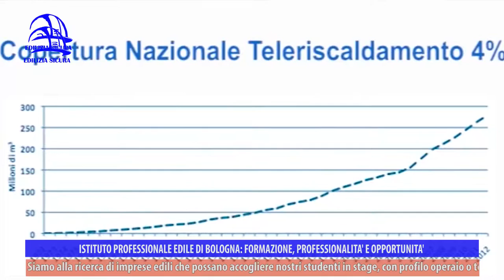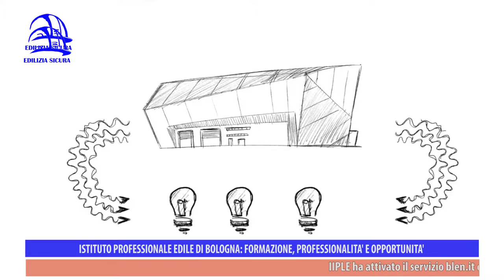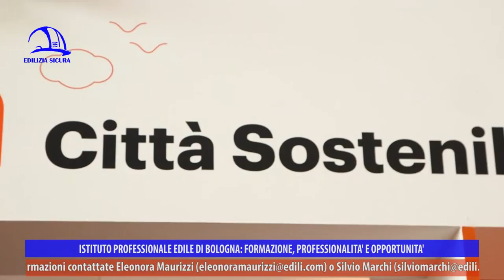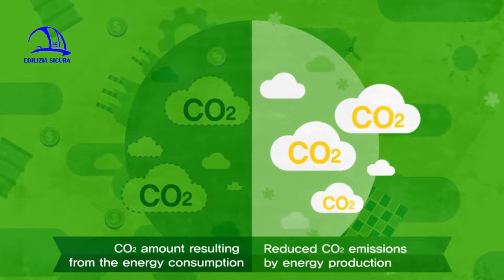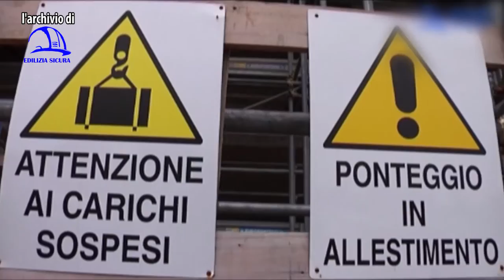Edilizia Sicura 360° P08 "Ecologia ed Edilizia"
“Ecologia ed Edilizia”, puntata n. 8 della trasmissione “Edilizia Sicura-Il mondo dell’edilizia a 360°”, stagione 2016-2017, in onda a gennaio 2017 su NettunoTvcanale 99 del digitale terrestre, LepidaTv canale 118, DI.TV canale 90 e su YouTube (Edilizia Sicura-Cpto Bologna).

Stiamo arrivando al 2020, anno limite per il raggiungimento degli obiettivi “202020” che l’Unione europea si era posta sulla riduzione delle emissioni in atmosfera (-20% rispetto al 1990) e l’impiego di fonti rinnovabili (+20%). Per il 2050 si immagina un’economia a bassissima intensità di emissioni di anidride carbonica. L’efficienza energetica in edilizia rappresenta un fattore determinante per raggiungere tali obiettivi; la redazione si è recata alla Fiera Ecomondo di Rimini per saperne di più: il 4 novembre è entrato in vigore l’accordo di Parigi, collegato al protocollo di Kyoto, che definisce lo scenario di decarbonizzazione dell’economia di tutto il pianeta. Ciò riguarda tutti i settori ma un percorso mirato di quello edile in particolare, volto a ridurre gli sprechi, porterà risultati significativi: efficientamento e risparmio per famiglie e imprese. Riqualificare il patrimonio esistente comporterà la riduzione della dispersione e delle importazioni di gas, delle emissioni di anidride carbonica nell’atmosfera, di costi e bollette (fino al 70%) e anche di acqua (i processi di pressurizzazione e depurazione consumano calore ed energia). Nell’ottica di una qualità della vita più efficiente rientra anche una mobilità più sostenibile per gli spostamenti di cittadini e merci.

Concetti chiave per la sostenibilità ambientale e la ripresa della filiera dell’edilizia sono ricostruzione, rigenerazione, efficientamento energetico: EcoCondominio è una rassegna che informa gli attori del condominio (condòmini, amministratori, architetti, geometri, ingegneri) sui vantaggi degli incentivi (Ecobonus) dello Stato per la messa in sicurezza dell’edificio, sia da un punto di vista energetico che sismico.

Efficientare migliora l’ambiente, poiché ne derivano una riduzione della combustione di combustibili fossili e l’impiego di materiali da isolamento naturali (per i cappotti, ad esempio), ottenuti da fonti rinnovabili e riciclabili (le fibre di canapa o paglia possono essere mineralizzate, mentre la cellulosa o le fibre di vetro si ottengono da cicli di riutilizzo). In un panorama ecosostenibile gli interventi radicali per abbattere i consumi energetici di abitazioni e aziende sono l’isolamento di pareti, solai e superfici vetrate e il miglioramento dei sistemi impiantistici e della sicurezza, anche strutturale, di tutto l’edificio.

Un video di Napo ci mostra le conseguenze di un comportamento sbagliato di fronte a sostanze chimiche pericolose e infiammabili, oltretutto in uno spazio chiuso.

Nella sua rubrica “Pillole di Gas”, l’architetto Gazmend Llanaj risponde alla domanda “Fotovoltaico trasparente, di che cosa si tratta?”: un investimento per il futuro.

Infine, nello spazio “L’archivio di Edilizia sicura”, vi sono le testimonianze di persone toccate da un lutto a seguito di un incidente sul lavoro (contributi tratti dal video “Io e la sicurezza” di Inail di Aosta) e di alcuni addetti alla sicurezza (contributi tratti dal video “Un attimo per la vita” di Inail Emilia-Romagna e Ferrara), che fanno notare quanto la routine elimini il sentimento della paura e porti a commettere imprudenze o leggerezze che possono costare care. È necessario investire e formare sulla sicurezza sul lavoro, che è sì un obbligo civile e morale ma anche un investimento economico, perché le conseguenze degli infortuni hanno un impatto devastante sulla vita dei singoli, sulle famiglie e sulle imprese stesse.

In chiusura vengono illustrate le linee vita, fondamentali per le manutenzioni dei tetti: ogni coperto è diverso dall’altro e va sempre studiato preventivamente da parte del progettista per permettere di lavorare senza rischi.

Gli intervistati sono Sergio Bottiglioni (Ingegnere esperto consulente IIPLE), Gianni Silvestrini (Direttore Kyoto Club), Marco Caffi (Direttore Green Building Council), Romano Ugolini (Amministratore delegato Condominio Eco), Luca Rollino (Amministratore delegato C2R Energy Consulting), Luigi Giove (Vicepresidente Formedil Emilia-Romagna), Raul Beltrame (Cpt Ferrara). “Edilizia Sicura” è a cura di Iiple e parla di sicurezza sul lavoro, efficientamento sismico ed energetico, ambiente, infortuni e prevenzione, malattie professionali, nuove tecnologie, formazione. In ogni puntata si approfondiscono diversi argomenti con interviste, focus sul mondo delle costruzioni e sulle molteplici attività dell’Istituto professionale edile, presente da 70 anni in Emilia-Romagna con le sue sedi di Bologna (via del Gomito 7, zona Fiera) e di Forlì (Panighina di Bertinoro). L’Istituto professionale edile è su Facebook, LinkedIn, Google Plus e su